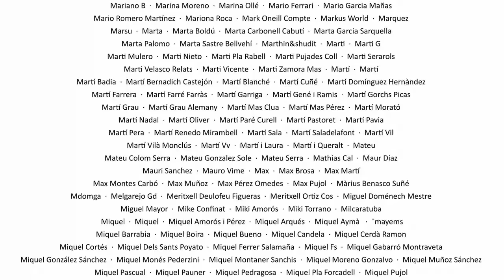La Sotana 322 amb Marta Corredera